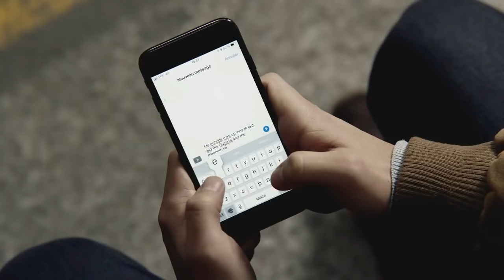Sean paul Tip Pon It Giantess Edit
All the good GTS clips from the music video